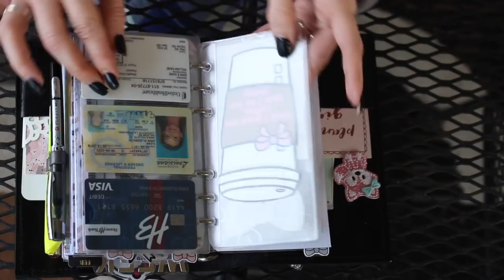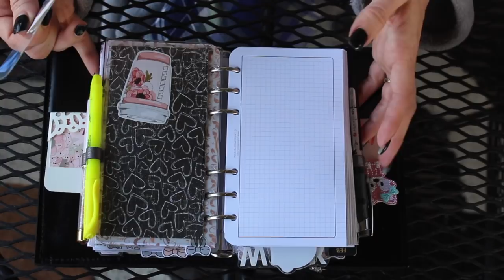Foxy Fix Spice Rings with DIY Fish Inserts Feb 2018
My Feb 2018 Set up using DIY Fish and Foxy Fix Spice rings.  This vido shows how I transitioned from Franklin Covey inserts to DIY Fish inserts in my personal rings.

Sometimes the binders that we love wont alow us to use the inserts we love.  As a functional Planner the DIY Fish inserts fill my need for Functional with a splash of pretty.